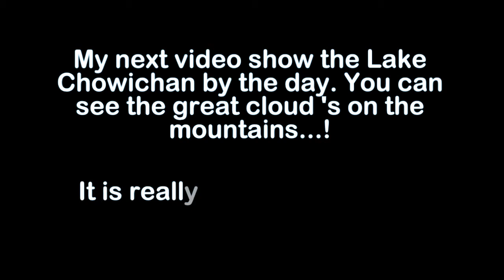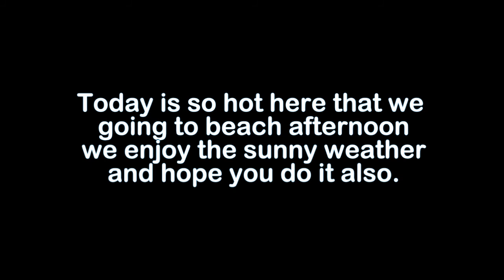Kanada Day 005 - 008 Part 2/2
This is the journey to Kanada...from live and life...and other things...!